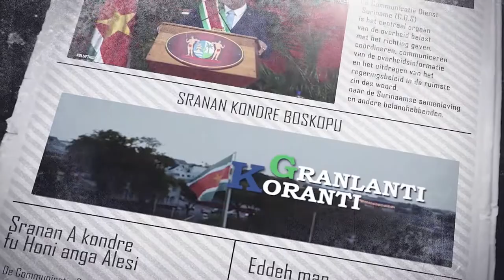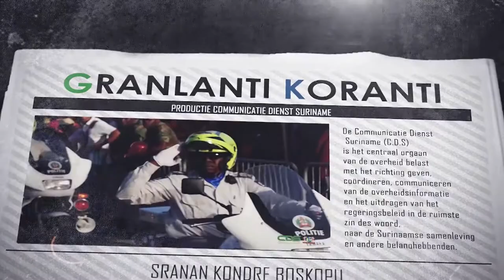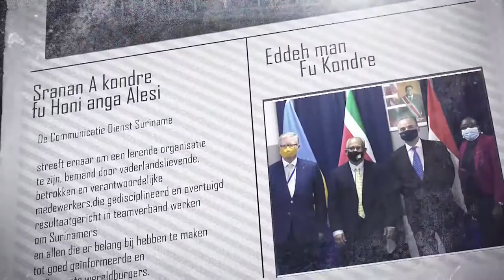𝔾ℝ𝔸ℕ𝕃𝔸ℕ𝕋𝕀 𝕂𝕆ℝ𝔸ℕ𝕋𝕀 (SRANAN), DD 24 NOVEMBER 2022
De onderwerpen in deze aflevering zijn:
- Werkgroep parade en defilé completeert conceptbeschikking
- Ambassadeurs Guyana en Algerije maken opwachting op paleis
- President Santokhi decoreert bijzondere Surinamers